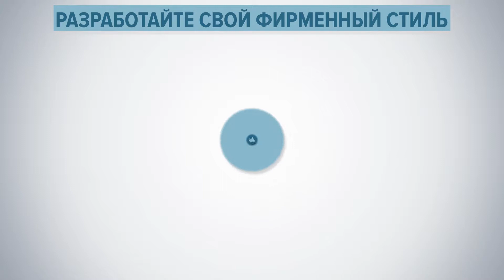VIABOWLING | GamePlay представляет серию консультаций по инвестированию в развлекательный бизнес.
Выпуск первый.

Совет № 1. Чтобы стать лидером, не обязательно во всем быть лучше остальных.
Совет № 2. Разработайте свой фирменный стиль
Совет № 3. Не пробуйте повторить чужой успех.
Совет № 4. Если вы не можете быть первым в своей нише, создайте новую!